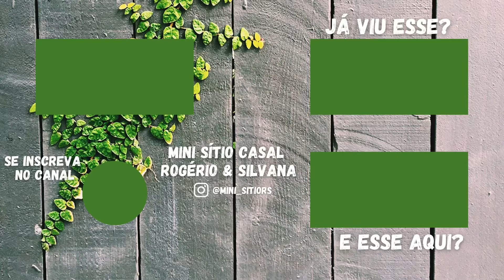INDO NO CURRAL BUSCAR LEITE { 2litros de leite} Muita cerração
Hoje amanheceu com muita cerração e resolvemos ir no curral lá no alto da Serra na fazenda buscar leite direto da ordenha.
Fizemos também muitas coisas no Mini Sitio, capina poda de árvores, comedores para os pássaros .
E o engraçado é que apesar de toda cerração , depois choveu achei que vinha maior sol e nada.
O tempo ali muda muito rápido , cai uma pancada de chuva daqui a pouco o tempo abre como se nada acontecesse.
Muito incrível coisas do Mini Sítio.

Meu instagran @mini_sitiors
E-mail para contato em Sobre na aba do canal.